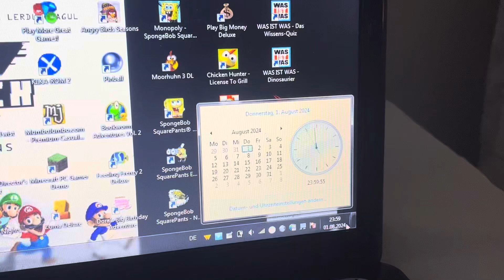(Fürs Erste)Goodbye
Wollte ein Kleines Abschied Video Machen Weil @NersulNSL Fürs Erste Aufhört Mit Übersetzungen